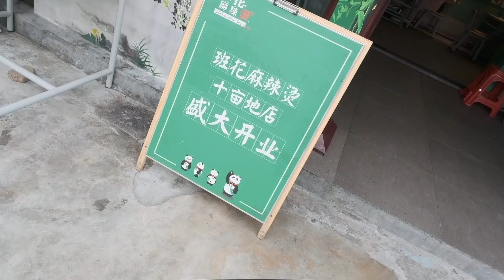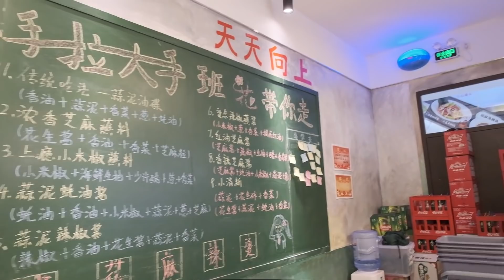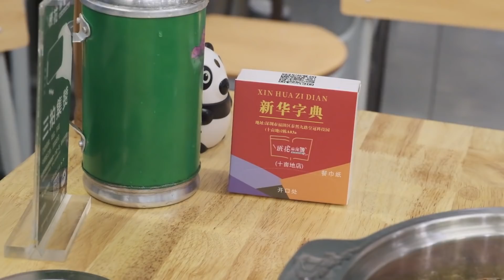吃着火锅听着歌，没想到D&G的diss曲这么好听！【柯桑德】（feat.嘿人李逵）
有四个老外穿着深圳校服在四川火锅店吐槽意大利的品牌？